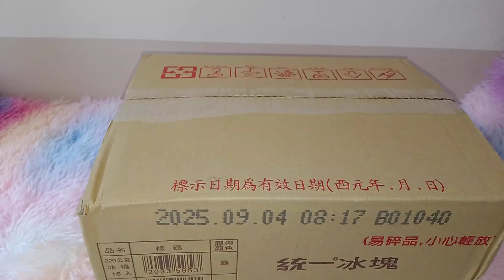ASMR||2:31 minutes Satisfying Unboxing Purple Owl Shape Sorter Funny sound effect